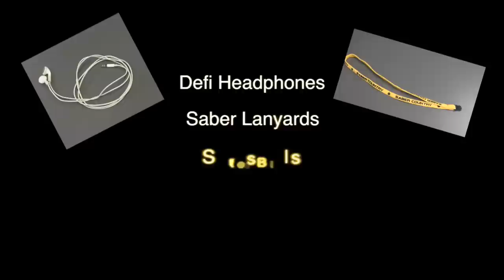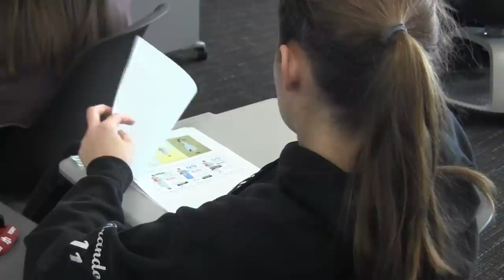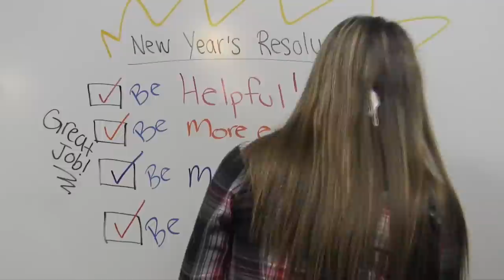The Saber Roar 611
Stories include:
Army Humvee
Author Visit
New Police Officer
UWM Film Visit
Student Uproar